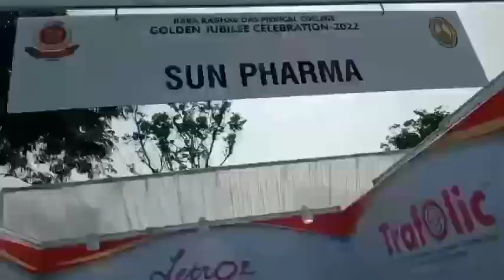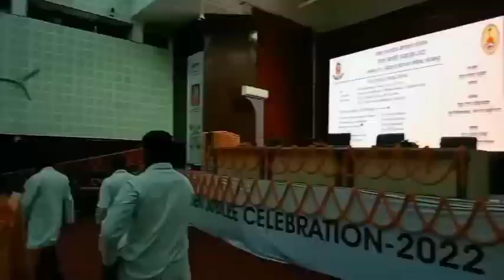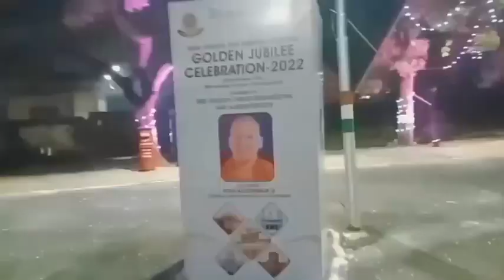golden jubilee of brd medical College 🥰raghvansh baba raghav das medical College